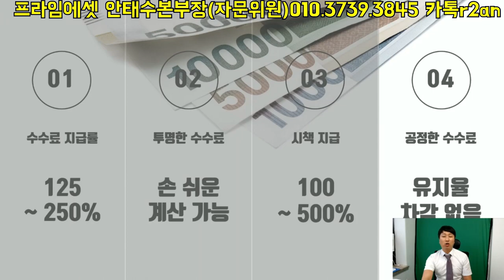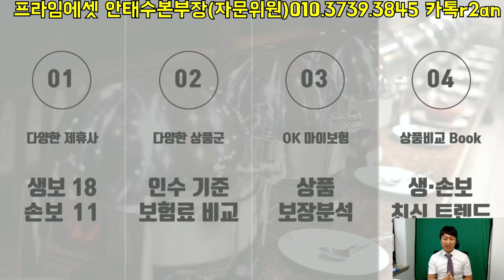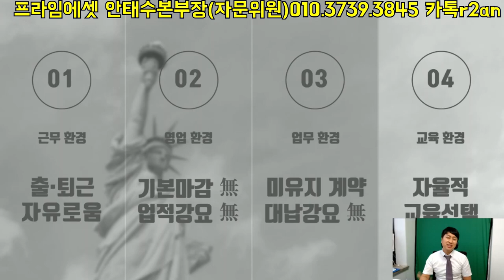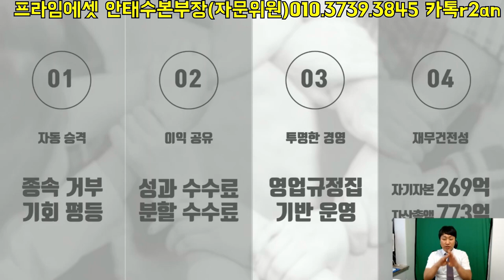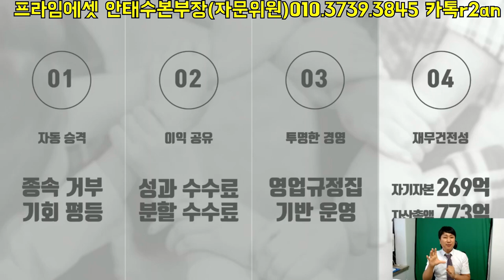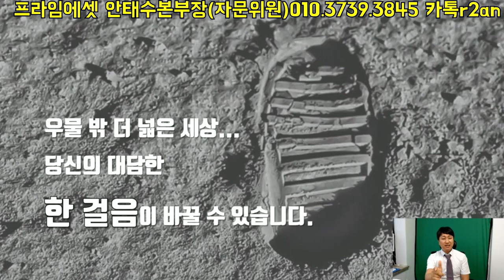GA 법인대리점 고민중이라면 보험왕이 해결해드리죠-프라임에셋 자문위원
요즘 많은 분들이 영상을 보시고 입사문의가 많이 오고 있습니다.
수수료. 시책 .비젼 모두 중요하지만 중요한건

관리자의 마인드가 가장 중요하지않나 생각합니다.
언제든지 연락주시면 아낌없는 지원을 약속드립니다.

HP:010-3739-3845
카톡친구추가:r2an
카톡플러스친구:태수의 보험리모델링